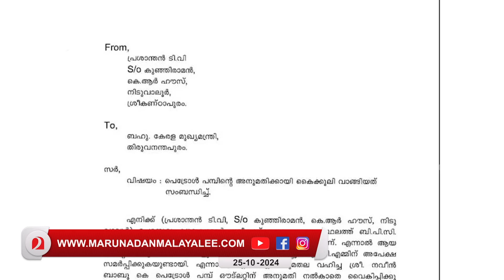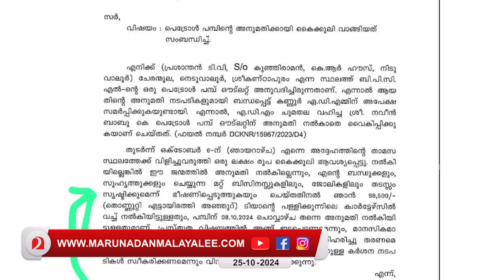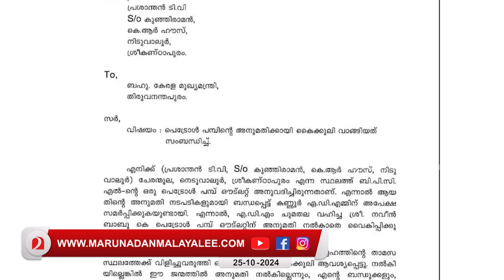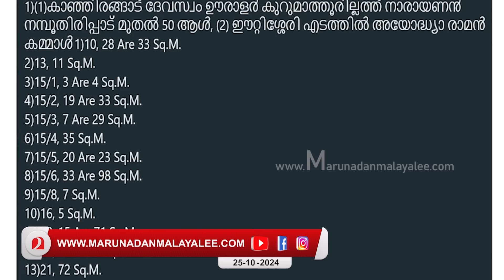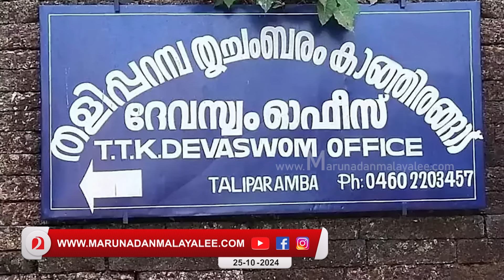ദിവ്യയുടെ ബിനാമി ഇടപാടുകൾ അറിഞ്ഞു... പകക്ക് പിന്നിലെ കഥയിത് I About PP Divya and Kannur cpim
ദിവ്യ വിദേശത്ത് പോയത് 23 തവണ… തീർത്തത് ബിനാമി ഇടപാടുകൾ അറിഞ്ഞതിന്റെ വിരോധം. പകക്ക് പിന്നിലെ കഥയിത്